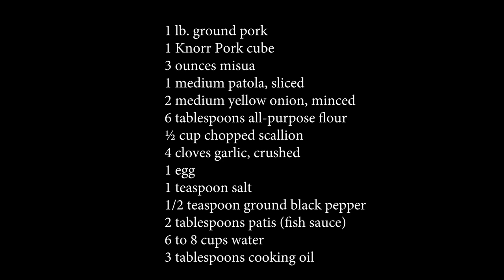Pork Bola Bola Soup with Misua and Patola Recipe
This video will show you how to cook pork bola bola soup with misua and patola. It is a type of tasty meatball soup with sliced loofah and thin Chinese vermicelli or flour noodles.

Here is the recipe:

1 lb. ground pork
1 Knorr Pork cube
3 ounces misua
1 medium patola, sliced
2 medium yellow onion, minced
6 tablespoons all-purpose flour
½ cup chopped scallion
4 cloves garlic, crushed
1 egg
1 teaspoon salt
1/2 teaspoon ground black pepper
2 tablespoons patis (fish sauce)
6 to 8 cups water
3 tablespoons cooking oil

Procedure:
Prepare the meatballs by combining all meatball ingredients in a bowl. Mix well. Scoop 1 1/2 tablespoons of the mixture and form into a ball. Perform this step until the mixture is completely consumed. Set aside.
Heat oil in a cooking pot. Once the oil becomes hot, pan fry the meatballs until the outer part turns light brown. Note: the meatballs do not need to be cooked completely at this point.
Remove the meatballs from the pot. Set aside.
Using the remaining oil, saute garlic until golden brown. Add onion. Continue to cook until the onion softens.
Pour water. Let boil. Add the pan-fried meatballs back.
Add Knorr Pork Cube. Stir. Cover the pot and cook in medium heat for 15 minutes.
Add misua and patola. Cover and cook for 5 minutes.
Season with patis and ground black pepper. Stir.
Add scallions. Transfer to a serving bowl.
Serve. Share and enjoy!